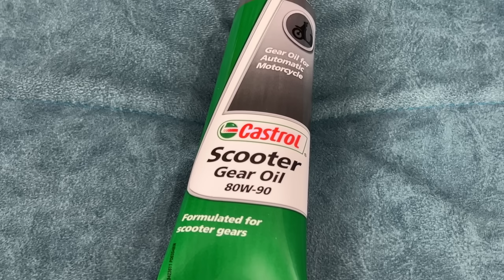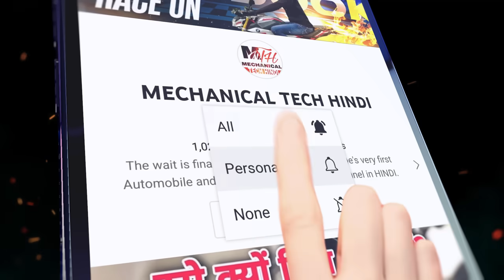Do You Know About These Three Important Technologies Of Scooter / Scooty | Scooty Gear Oil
Tyre Inflator

Riding Gloves

Open Face Helmet

High Pressure Washer

Tyre Puncture Kit

Paddock Stand

Go Pro Hero 11

Premium Riding Gloves

Bike Cover

Scooter Cover

Air Cushion Seat

Chain Cleaning Brush

Helmet Bluetooth Wireless

GoPro Hero 12

Chain Lube 150 ml

Cleaning & Washing Kit

Car Duster

Car Freshner

Insta 360 X3

Anti Fog Visor Film

Airplane Light

Scratch Remover

Sponge Polish

Vista Helmet Kleen Spray

Helmet 2

Washing Shampoo

Chain Lube Set

Knee Guard

Bike Helmet

High Pressure Washing Machine 2

Palm Rest Throttle Grip

Insta 360 X2

61 in 1 Action Camera Accessories Kit

Riding Face Mask

Gear oil serves to lubricate and cool the components of a scooter's transmission to improve driveability and performance. Maintain your smooth ride with high-quality, technologically advanced Scooter Gear Oil.

You all must have noticed that there is a small pipe or tube just below the air filter compartment / chamber on the left side near the rear wheel of the scooty / scooter. In this video i have explained why scooter air filter chamber has a hole and small pipe attached to it.

There is a small lever present in scooters just in front of rear brake lever. You can use this lever to lock your scooters rear wheel during parking or emergency situations.